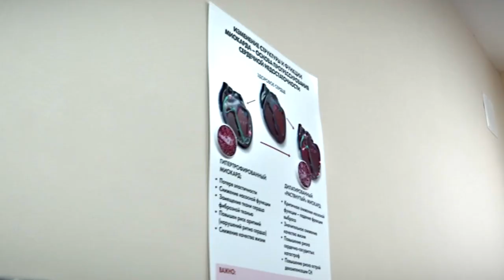Более 4,5 тысяч жителей Верхневолжья состоят на учете у кардиолога